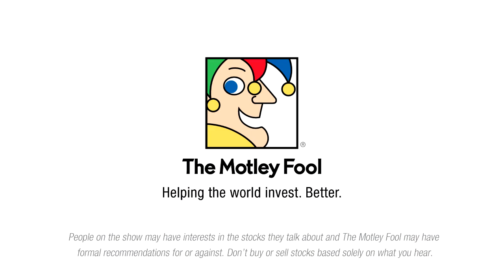Why I'm Intrigued By the Alcoa Spinoff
Alcoa as one company doesn't really turn a lot of heads, but the company's spinoff might be worth another look. The IF energy team explains why a recent move from Warren Buffett has them looking harder at Arconic.

This podcast was recorded on Apr. 14, 2016.